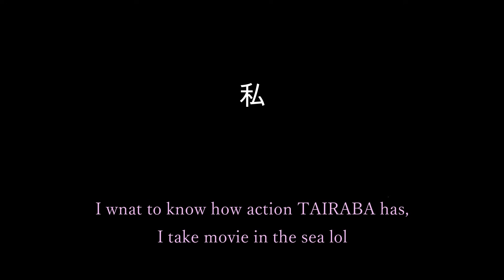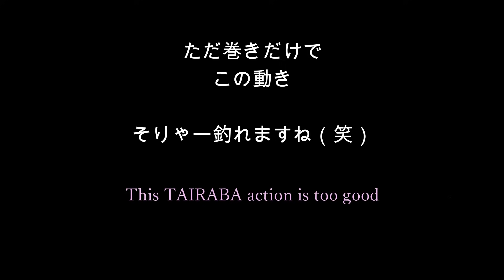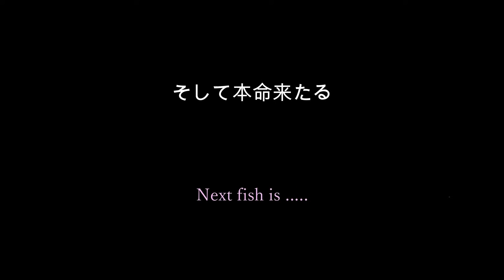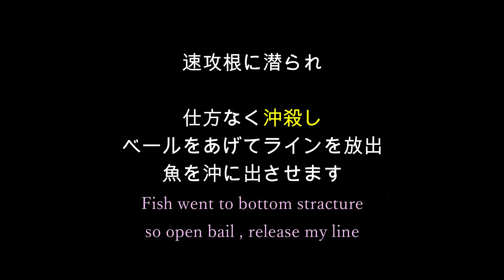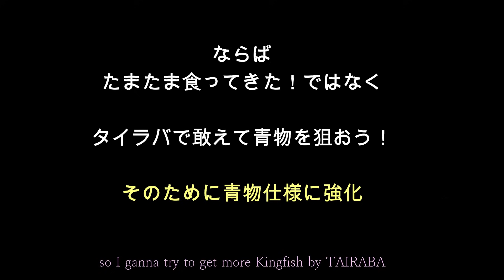ショアラバで青物狙う ルアー水中映像【ショアジギング】タイラバ ヒラマサ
メジャークラフト ジグラバー スルー タイラバタイプ 40g #207 オレンジ JRT-40

このチャンネルではショアジギング中心にヒットパターンやこうやったらどうなるのか？の実験、検証などを中心にアップしています   @gogogofishingnabu

今回は、久々にショアラバ（ショアタイラバ）始動
やり始めた4か月前2019年7月8月の2か月間
小さい鯛、コチ、キビレがいくらか釣れ
ヒラゴ（ヒラマサ）3尾、バラシが3尾

と青物の反応がものすごくよかったので、今回、青物が回っていそうな場所、時期、時間を見計らって冬から早春の間（オーストラリアは8月9月10月冬、早春です）休んでいたショアラバを本格再開

竿、ラインももちろんフックも青物にとりあえずやられない範囲のものを用意し戦いました。その結果。。

タックル　　ロッド　Major Craft Crosstage CRX-1062MH
　　　　　　リール　Shimano Stradic C 5000XG
　　　　　　ライン　PE  2号40lb
                         リーダー　Nanodax 60lb
　　　　　　ルアー　ジグラバスルー（Major Craft）